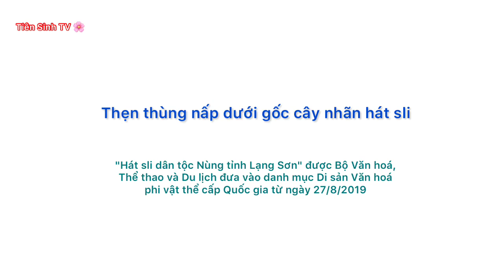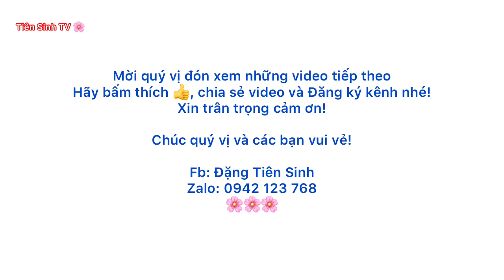.Thẹn thùng nấp dưới gốc cây nhãn hát sli